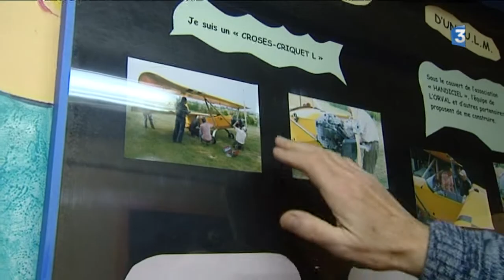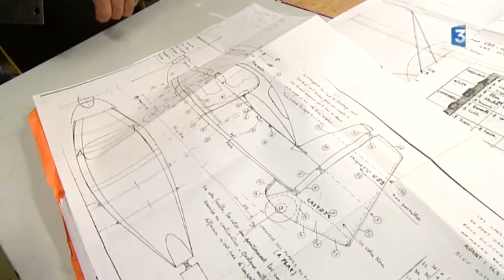Vivre ensemble : des traumatisés crâniens de l'Yonne construisent un avion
Partager
Partager
Envoyer
A Lixy, dans l'Yonne, l'association du Centre de l'Orval s'est donnée pour but de favoriser et promouvoir l'accueil et la réadaptation des traumatisés crâniens, En participant à la construction d'un avion, ces personnes retrouvent petit à petit leur capacités afin de se réinsérer dans la vie active.